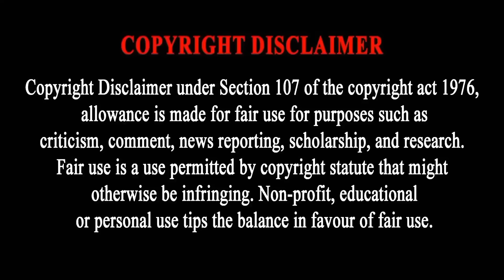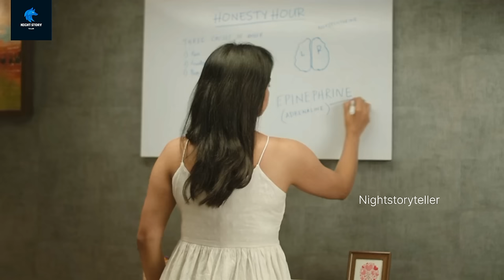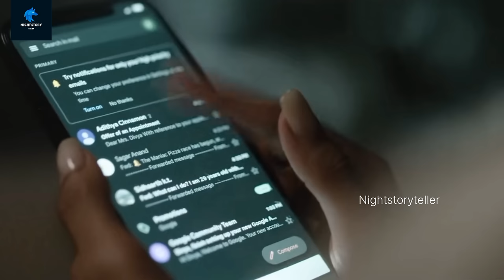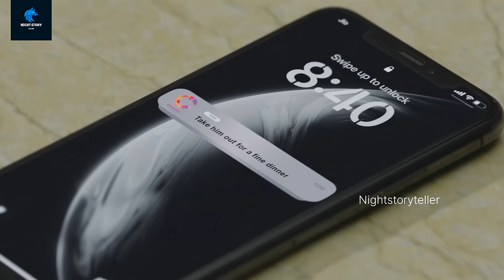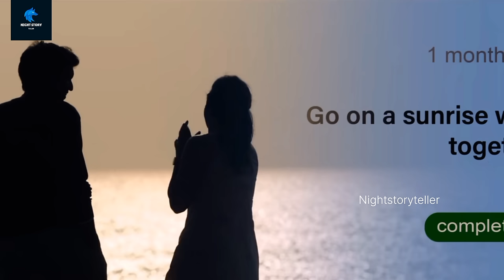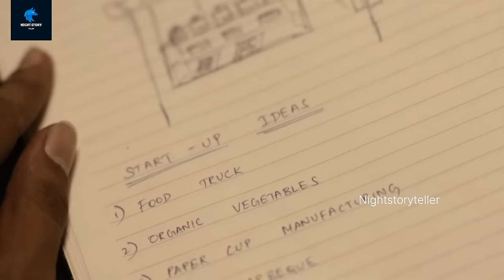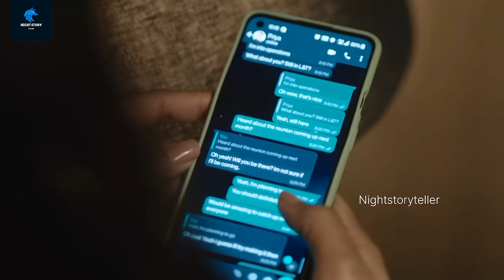ഭാര്യ തന്നോട് വഴക്കിടുന്നില്ലെന്ന് പരാതി Irugapatru(2023) Full Tamil Movie Explained In Malayalam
Irugapatru(2023) Full Tamil Movie Explained In Malayalam